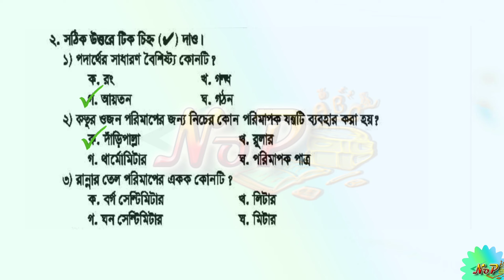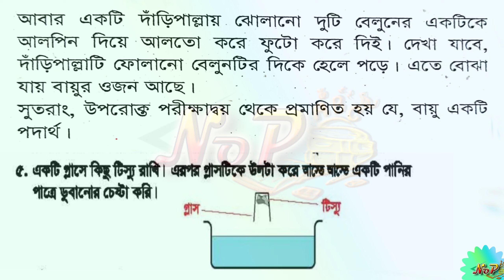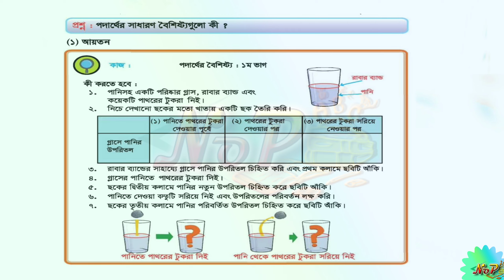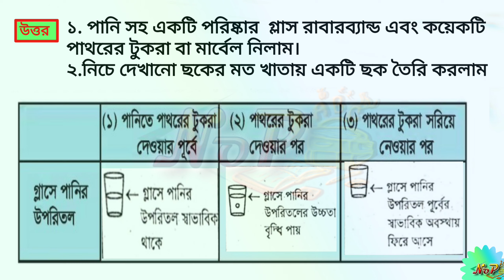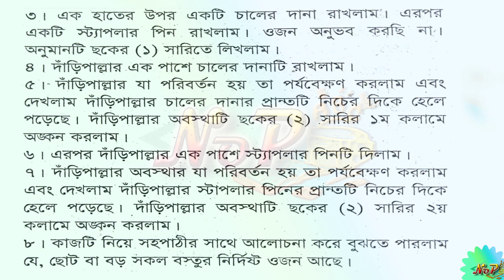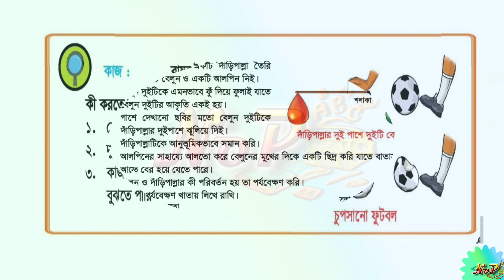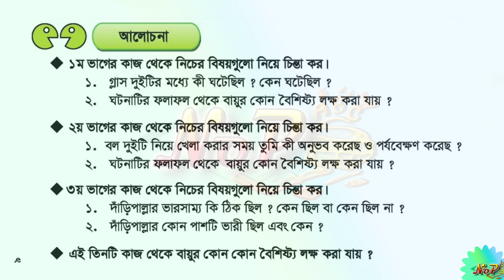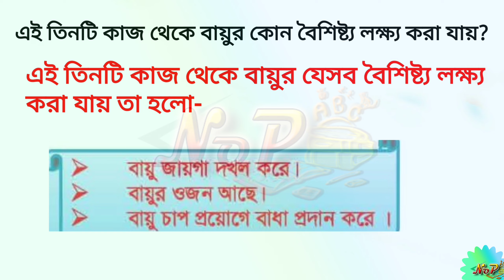Class 4 science। Chapter-6। Podartho। Q&A। ৪র্থ শ্রেণির বিজ্ঞান। অধ্যায়-৬। পদার্থ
Class 4 science। Chapel -6। Podartho। Q&A। ৪র্থ শ্রেণির বিজ্ঞান। অধ্যায়-৬। পদার্থ